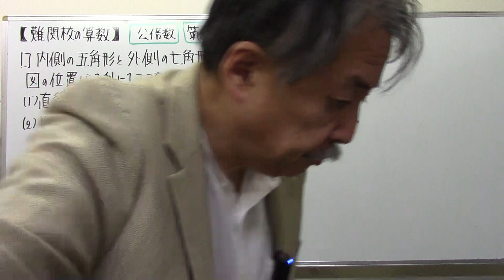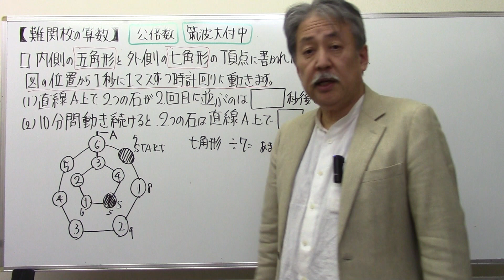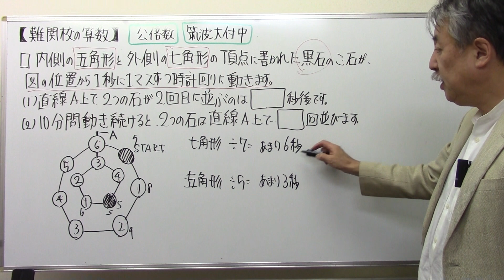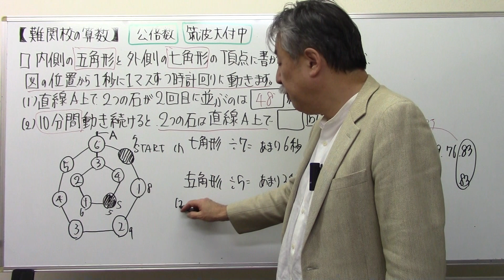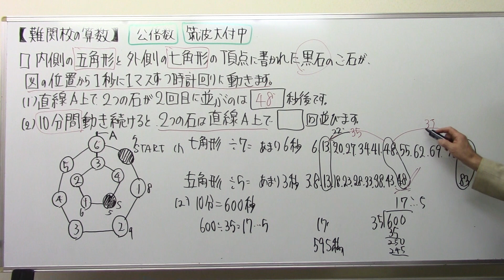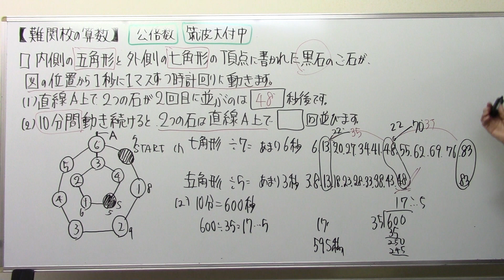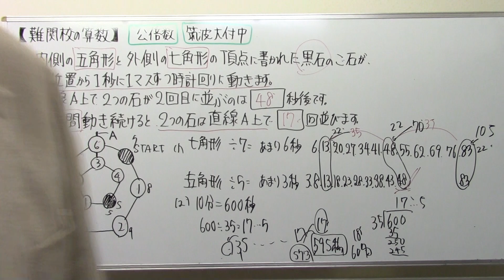【難関校の算数】1⃣1⃣2⃣筑波大学附属中・公倍数